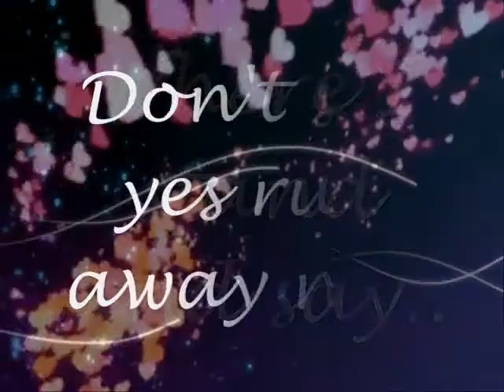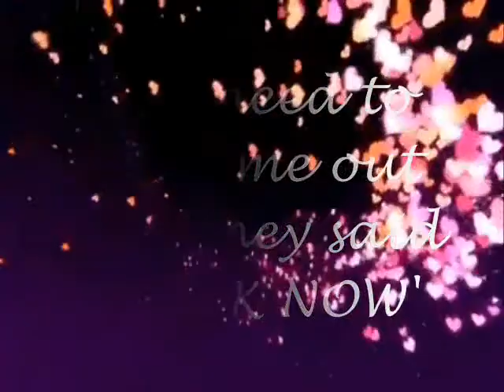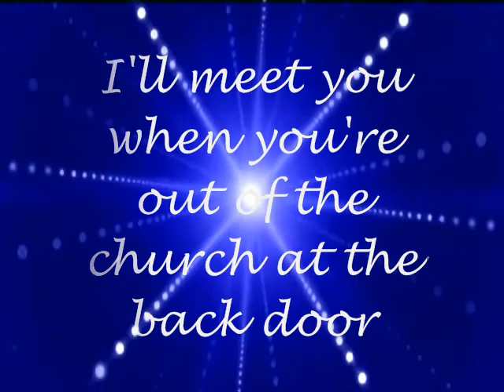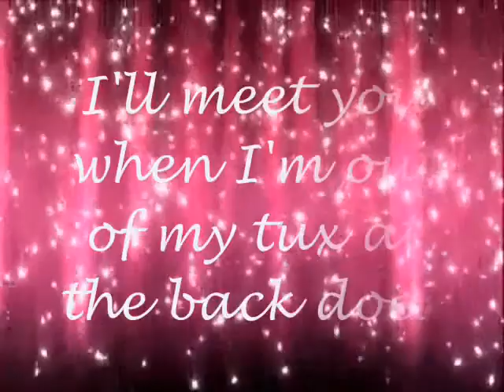Taylor Swift - Speak Now Lyrics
Dedicated to Ornela.. Hope you like it ;)